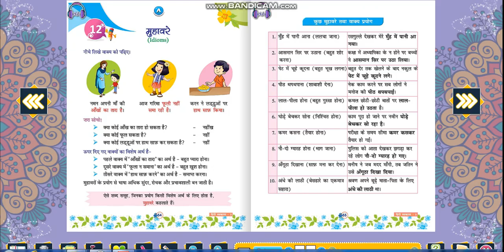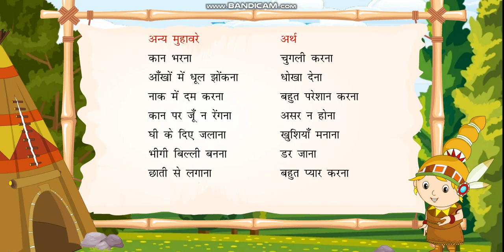कक्षा 3: मुहावरे